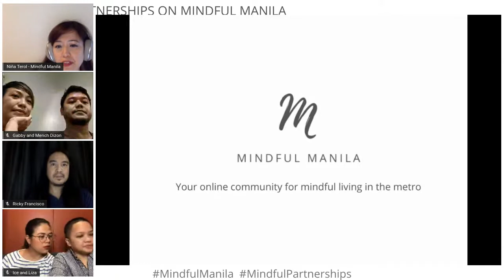MINDFUL PARTNERSHIPS: Ice and Liza Diño-Seguerra + Gabby and Mench Dizon on Mindful Manila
For couples everywhere, the COVID-19 lockdowns have become an opportunity to reconnect, strengthen bonds, and provide greater support to each other through the crisis.

But what does it mean to be in a "mindful partnership"? How can couples demonstrate this at a time like this?

How can couples support each other while being mindful of individual boundaries?

For those with families, how do they navigate the challenges of this crisis together with their families?

These are our jump-off points for our MindfulMonday live chat on "Mindful Partnerships." And because it's also Pride Month, we're doing a hat tip to the LGBTQ+ community by curating an inclusive and gender-diverse panel that features

* Ice and Liza Diño Seguerra
* Gabby and Mench Dizon

Please share this with friends and partners, and see you online for what promises to be another inspiring episode! :)